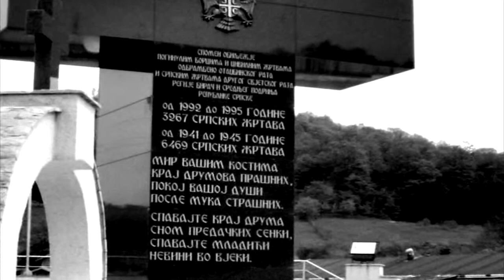Спавајте младићи, невини во вјеки. СЛАВА ИМ!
Спомен-обележје за 3.267 жртава Одбрамбено-отаџбинског и 6.469 српских жртава Другог свјетског рата Бирча и средњег Подриња налази се у Кравици код Братунца.

У Кравици је од 1992. до 1995. године, свирепо убијено 158 мештана, од којих 49 на Божић 1993. године. У највећем српском селу у Бирчу и средњем Подрињу, у последњем рату, потпуно је уништено око 700 кућа и 12 друштвених објеката.